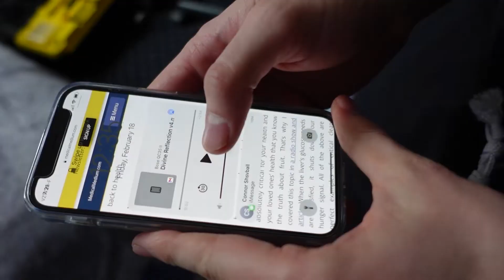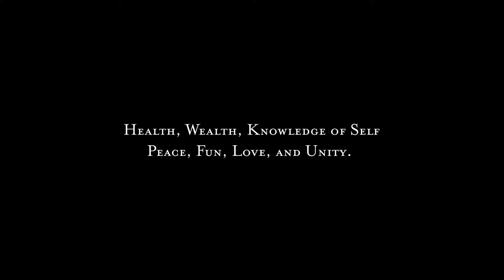Devine Reflection | One-Void | Official Music Video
One-Void's first track under his True name. This song is a phoenix anthem, something to be reborn to.

Blessings to The Most High!

Health, Wealth, Knowledge of Self, Peace, Love, Unity, Safely Having Fun

2/20/2022
2202022
Devine Reflection

May we all see it, may we all be it.

One-Void